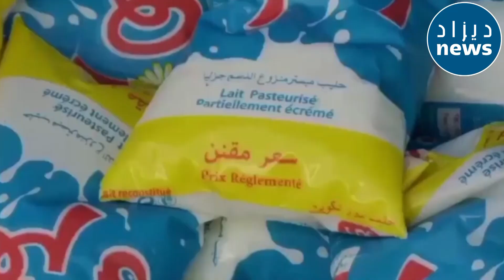الد رك الوطني بوهران يوقف سائق شاحنة يقوم بالمضاربة بمادة الحليب المدعم